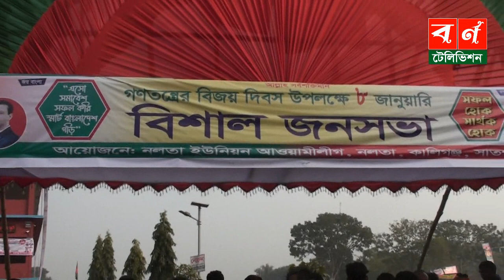শেখ জালালের বিশাল মটর সাইকেল শোডাউন দেখে সবাই অবাক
নলতায় আওয়ামী লীগের জনসভায় যোগদানের পূর্বে শেখ জালালের বিশাল মটর সাইকেল শোডাউন দেখে সবাই অবাক

latest news
top news, youtube news, youtube bangla news
breaking news
jerusalem news
israel news